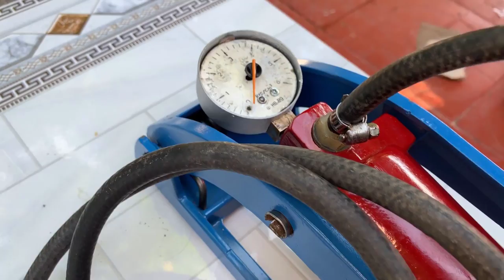Restoration Old Rusty Air Foot Pump |restore vintage tools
I am happy to receive your feedbacks, advices, suggestions to improve myself.